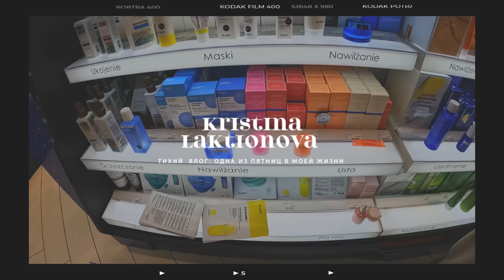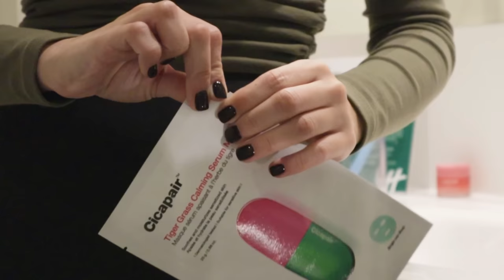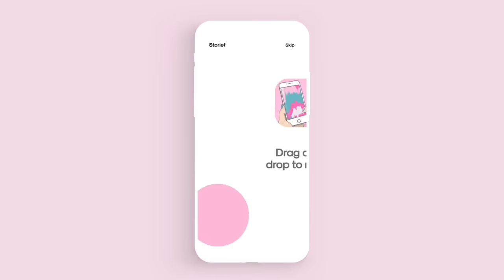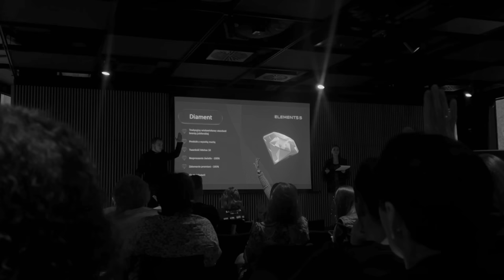Одна из пятниц: собирайся со мной, друзья, тихий влог, день заботы о себе, медленная жизнь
Видео чтобы зарядиться теплом🫶🏽

люблю.